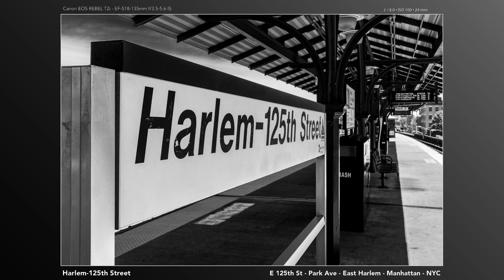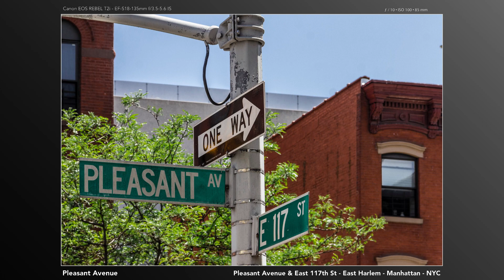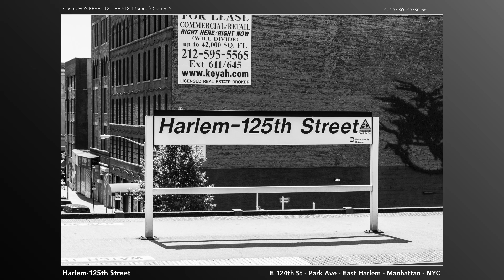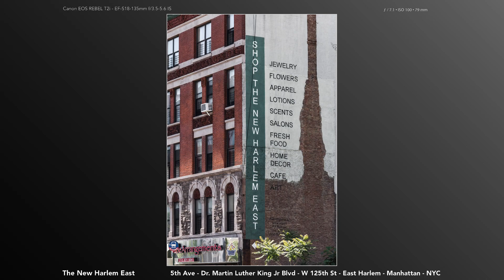East Harlem Photo Tour - Manhattan - NYC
Highlights of my photographic tours of the East Harlem neighborhood in Manhattan, New York City.

This is part of my 20,000+ photo tour of every neighborhood in Manhattan. Find out more at: